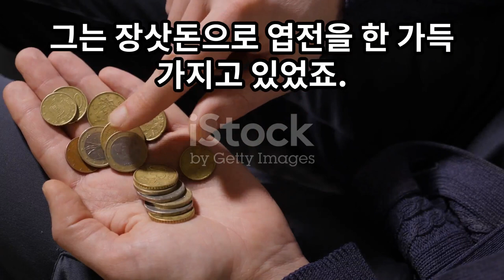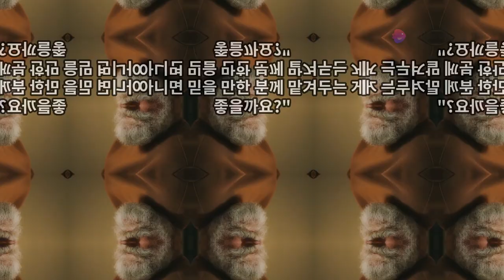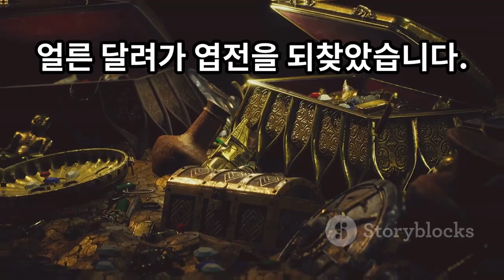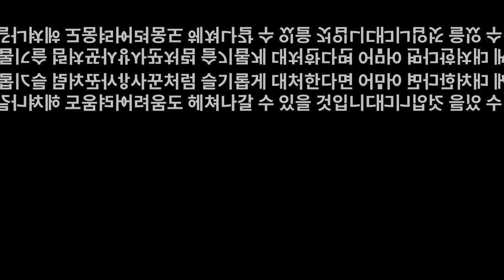삶의지혜‹071›탈무드：은화가 든 지갑 ＠ 이스라엘 유태인 우화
[은화가 든 지갑]

옛날에 한 장사꾼이 도시에 물건을 사러 갔어요. 그는 많은 돈을 가지고 있었는데, 염가 판매가 있다는 소식을 듣고 며칠 후에 물건을 사기로 했어요. 하지만 많은 돈을 몸에 지니고 있어서 불안했어요. 그래서 조용한 곳을 찾아 돈을 땅에 파묻었어요.

다음 날, 장사꾼이 그곳에 가보니 돈이 없어졌어요. 여러모로 생각해 봤지만, 자기가 돈을 땅에 묻는 것을 본 사람은 아무도 없었어요. 그래서 왜 돈이 없어졌는지 알 수 없었어요.

그곳에서 멀리 떨어진 곳에 집이 한 채 있었어요. 장사꾼은 그 집 벽에 구멍이 뚫려 있다는 것을 발견했어요. 그는 그 집에 살고 있는 사람이 그 구멍을 통해 자기가 돈을 묻는 것을 보고 나중에 꺼내 갔다고 생각했어요.

그래서 장사꾼은 그 집에 살고 있는 늙은 영감에게 가서 말했어요.
"노인장님, 저는 이 도시에 물건을 사러 왔습니다. 지갑 두 개를 가지고 있는데, 하나는 은화 500개가 들어 있고, 다른 하나는 은화 800개가 들어 있습니다. 작은 지갑은 아무도 모르게 어떤 곳에 묻어 두었는데, 큰 지갑도 땅에 묻어 두는 것이 좋을까요, 아니면 믿을 만한 사람에게 맡겨두는 것이 좋을까요?"

늙은 영감은 대답했어요.
"내가 만일 젊은이라면, 다른 사람은 아무도 믿지 않을 것이오. 먼저 지갑을 묻어 둔 곳에 큰 지갑도 묻어 두겠소."

장사꾼이 돌아가자, 욕심 많은 영감은 자기가 훔쳐온 지갑을 그곳에 다시 묻어 놓았어요. 장사꾼은 그것을 숨어서 보고 있다가 지갑을 무사히 찾아내는 데 성공했어요.

이 이야기는 우리가 지혜롭게 생각하고 행동하면 어려운 상황에서도 문제를 해결할 수 있다는 것을 알려줘요. 장사꾼은 영감을 이용해서 돈을 되찾을 수 있었어요. 우리가 어려운 상황에서도 지혜롭게 행동하는 것이 중요하다는 것을 배우는 이야기예요.